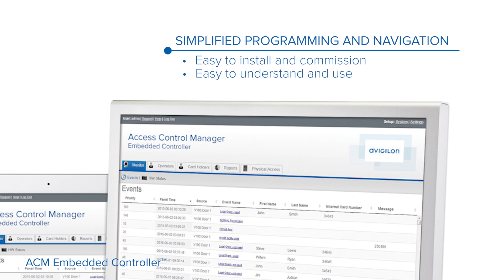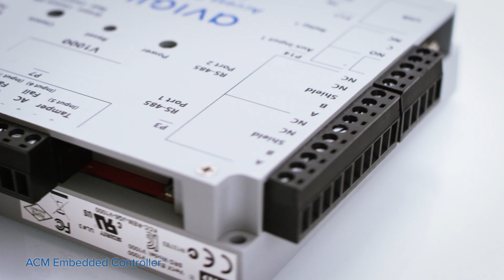Avigilon Access Control Manager Embedded Controller™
Avigilon™ Access Control Manager (ACM) Embedded Controller™ is an entry-level access control system designed for small to medium-sized environments with 16 doors or fewer to secure. It uses the HID VertX EVO® V1000 controller, with Avigilon factory-installed software and an easy-to-use browser-based application. This design eliminates costly server components, simplifies installation, and enables operators to remotely access the system from anywhere (via the Internet).